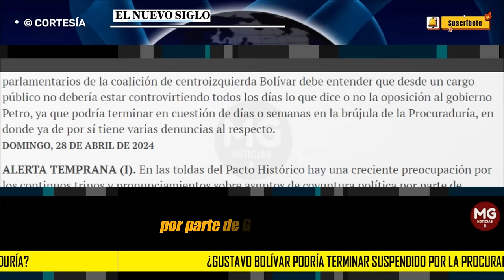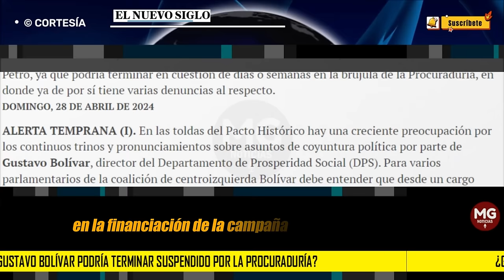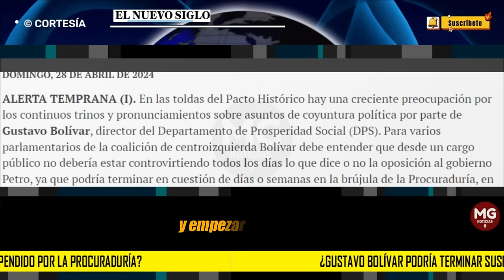PREOCUPACIÓN EN PACTO HISTÓRICO 🔴 ¿Gustavo Bolívar podría terminar suspendido por la Procuraduría?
¿Gustavo Bolívar podría terminar suspendido por la Procuraduría?
En el Pacto Histórico, preocupa el exceso de declaraciones políticas Director general del DPS, pues podría enfrentar acciones legales al cuestionar constantemente a la oposición al gobierno Petro.